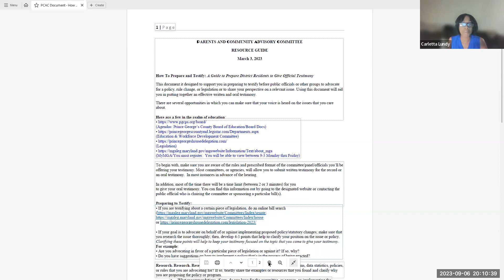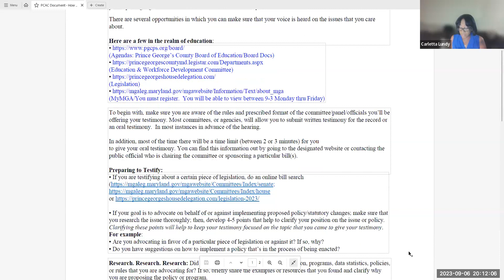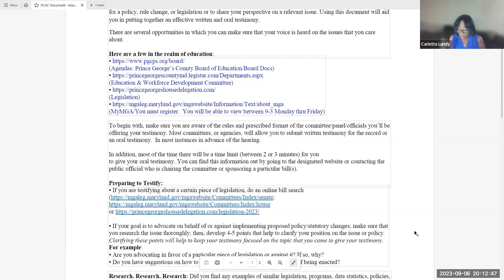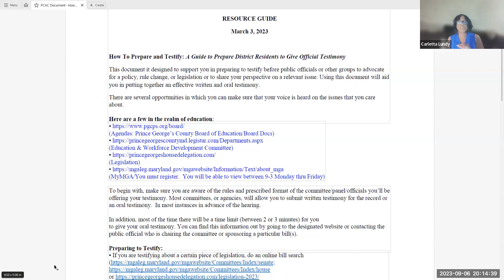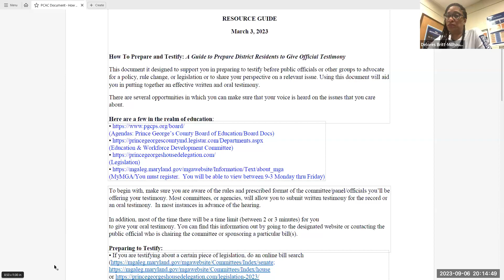Board of Education Parent Community Advisory Council Meeting 9/6/2023